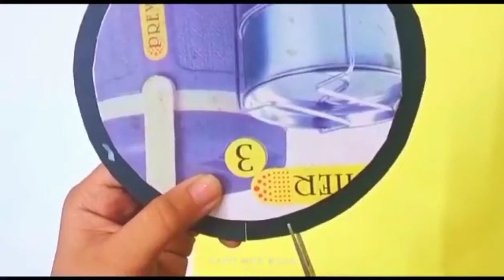DIY Christmas Decorations ideas with Cardboard // Craft with Nona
HEY!! GUYS!!
Here I am back with a new video and here you can see that Here I have made Christmas Decorations idea and you can also say it Christmas wall hanging and I will post also more new idea for Christmas decorations and for that please subscribe my channel for upcoming videos so hope you like this video so please hit like button and press the subscribe button so I can also be able to know that you are really a Craft with Nona 💕 hearts

 Wish you all a very very Merry Christmas 😊💛💙💫💫🌲💐